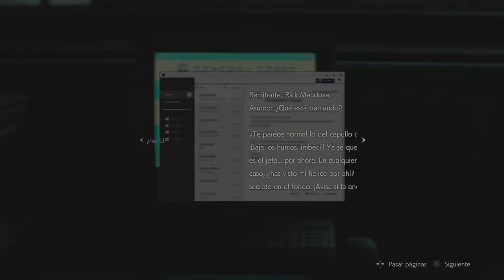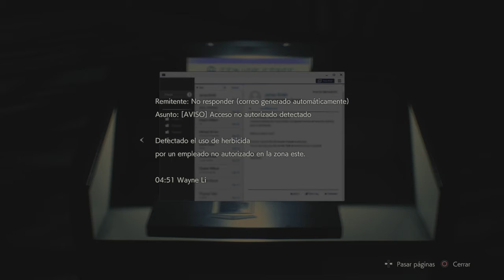Resident Evil 2 Remake | Claire Redfield | Capítulo 15